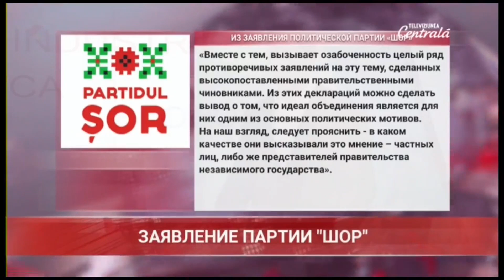Партия «ШОР» – партия для которой независимость Республики – абсолютная ценность